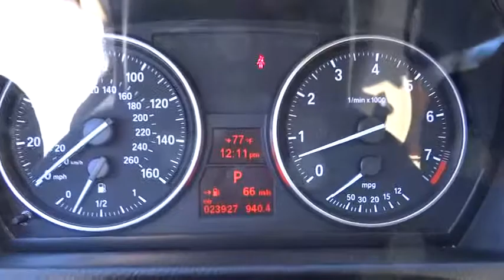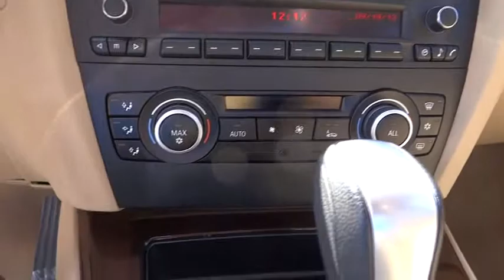2010 BMW 3 Series Alpharetta, Roswell, Cumming, Sandy Springs, Marietta GA 6179A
2010 BMW 3 Series  - Stock#: 6179A - VIN#: WBAPH7G5XANM53903

Drivers only for this dominant and powerful 2010 BMW 3 Series 328i. Enjoy silky smooth shifting from the transmission paired with this high output Gas I6 3.0L/183 engine. Boasting an amazing amount of torque, this vehicle needs a serious driver! It comes equipped with these options: Rear window defroster, Child safety rear door locks, Emergency trunk release, Rear wheel drive, Anti-lock braking system (ABS), Tire Pressure Monitor, 6-speed manual transmission, Locking glovebox, Electronic throttle control, Front seatback storage nets. Drive for days in this peppy and fun-loving 3 Series.For a hassle-free deal on this must-own BMW 3 Series come see us at Cherokee Ford Lincoln, 1575 Mansell Road, Alpharetta, GA 30009. Just minutes away!